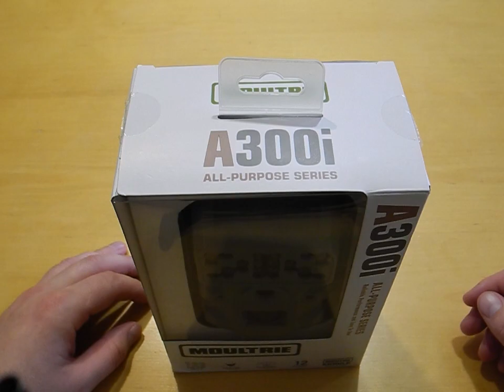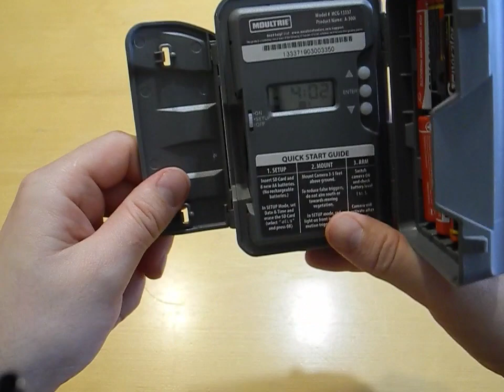Фото-ловушка Moultrie A300i